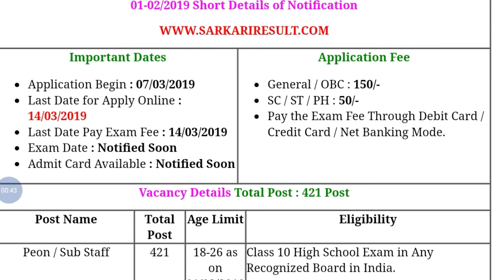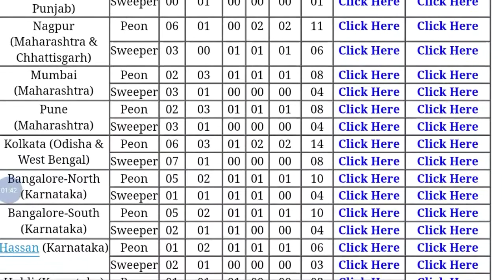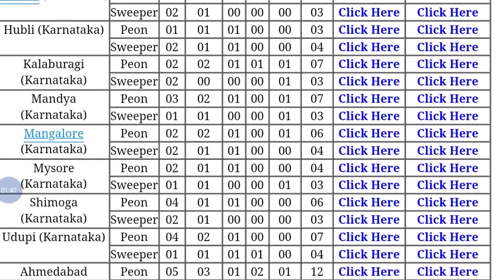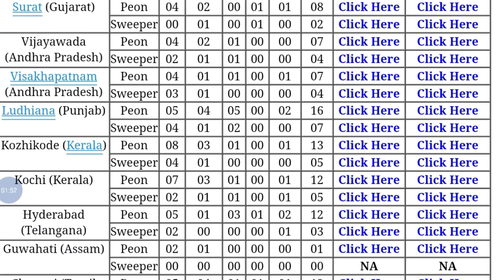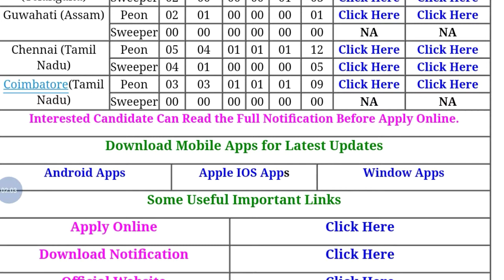Vijaya Bank Recruitment 2019 | Peon Post | 10th pass | StudyWithSouvik